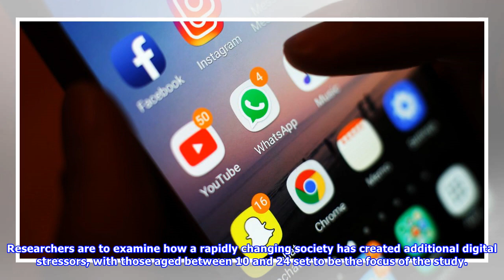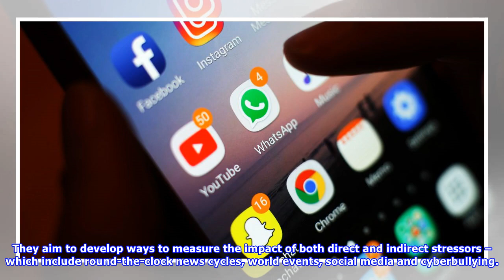News | Scots scientists to begin study into social media's effects on mental health